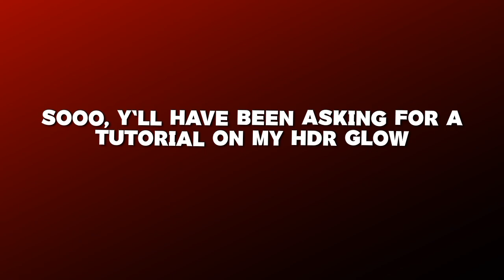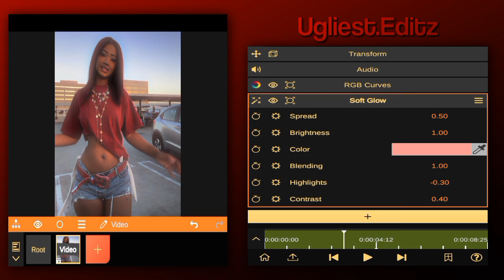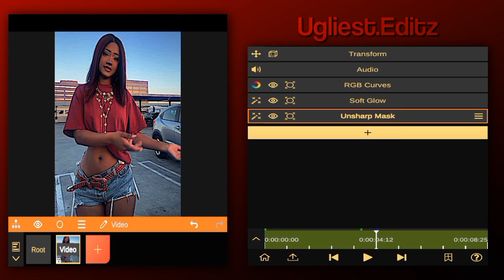HDR Glow Tutorial in Node Video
I hope you all like this HDR Glow Tutorial☺️
Background Music 👇🏽
About Me--
     Name: Jay
     Device: Samsung Galaxy A04
     RAM: 3/4GB
     ROM: 32GB

                       COPYRIGHT
I have no right on actors/artists images. I have no right on the background music.